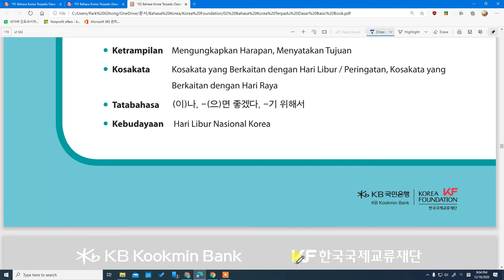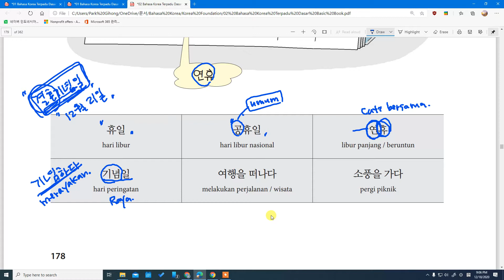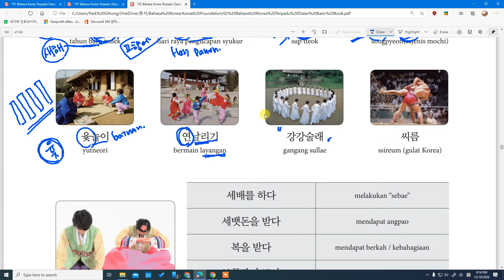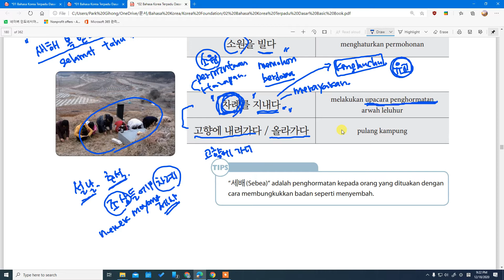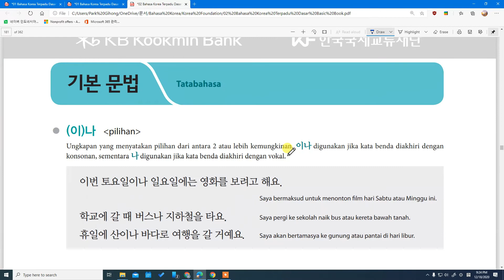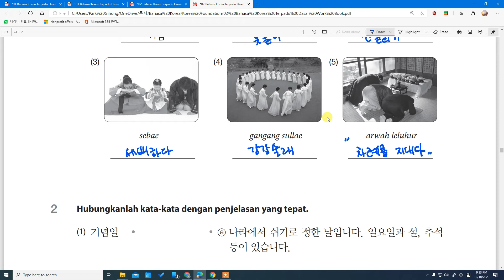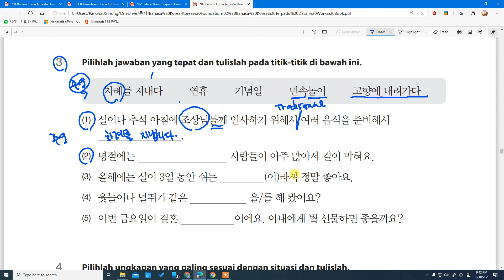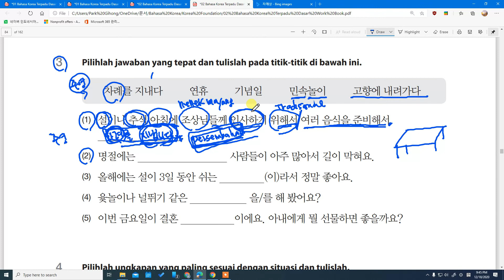Kelas Bahasa Korea Leni 9과 휴일 단어, 문법 Belajar Bahasa Korea bersama Dosen Mr. Park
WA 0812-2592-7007